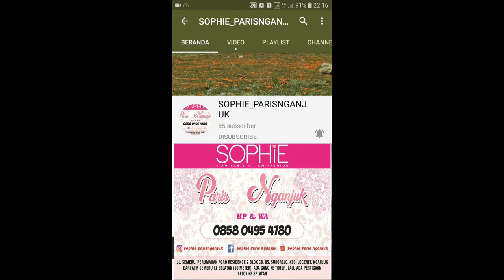SHAELYN MINI WALLET SOPHIE PARIS